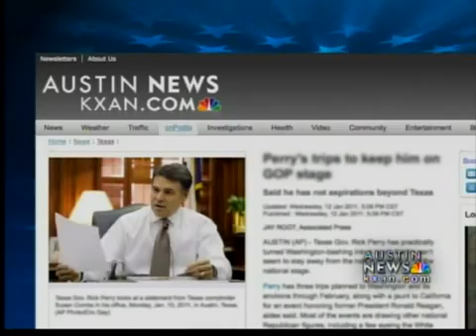Session '11 3/13 Final Word